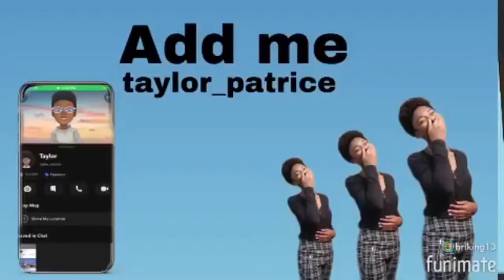MYA FOUND A HICKEY MARK ON MYKELS NECK! *she left him*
Wassup Patrice Gangggg

Today I Will Be Reacting to Life With mykel "I Let Another Girl Kiss On Neck...mya left me again

BUISNESS INQUIRES ONLY!